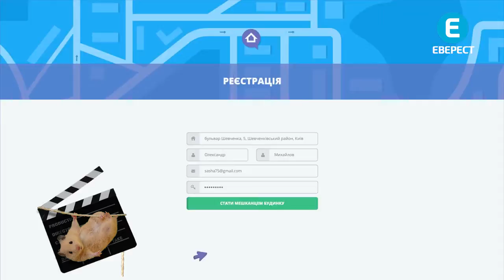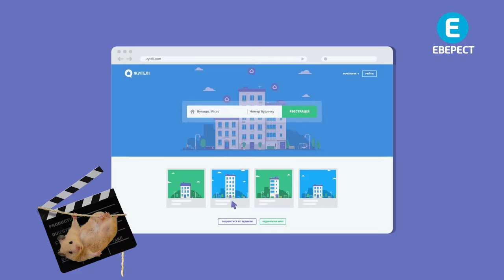Вінничани зможуть спілкуватися з сусідами онлайн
Американець хотів зробити коханій пропозицію, але загубив каблучку
Як домашні улюбленці реагують на Трампа